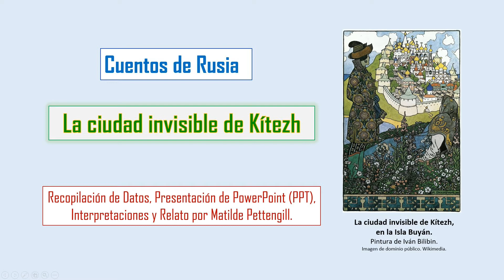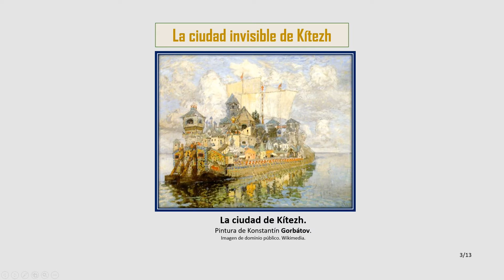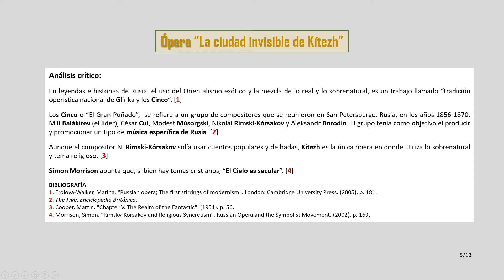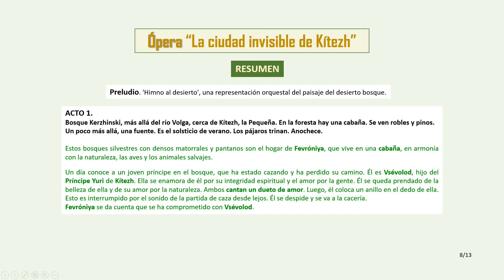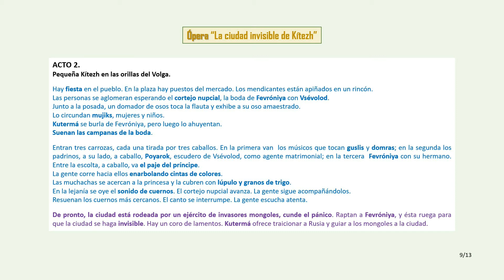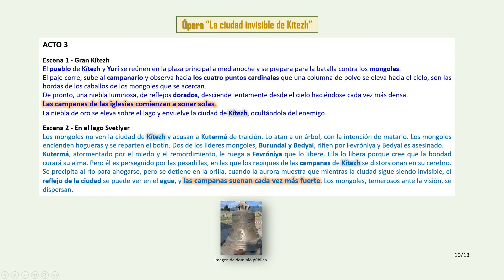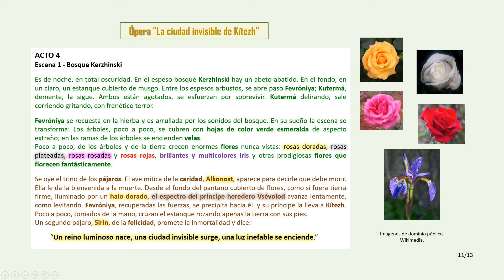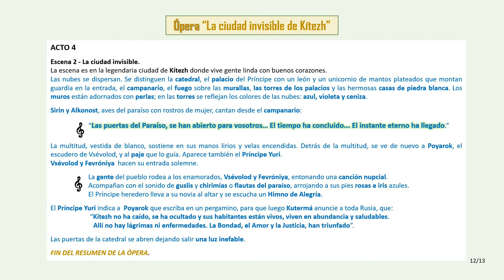La ciudad invisible de Kítezh.